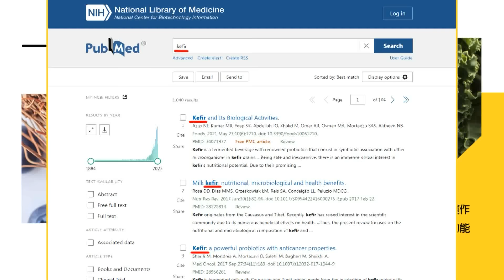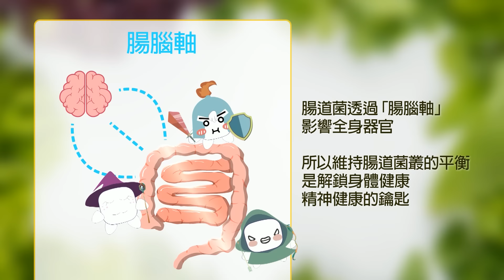【每日必看】中天第17勝! NCC上訴"邱議瑩嘜離開案"遭駁回｜諷陳耀祥想集滿20敗? 謝寒冰:蔡英文怕火燒回自己? 20240514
00:00 中天再勝! NCC上訴"邱議瑩嘜離開案"遭駁回
02:16 諷陳耀祥想集滿20次? 謝寒冰:蔡英文怕火燒回自己?